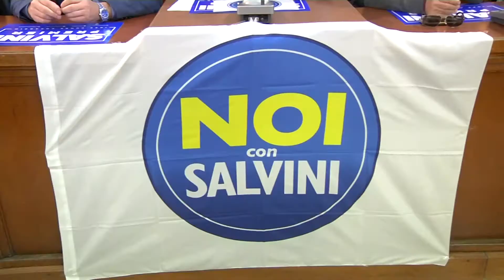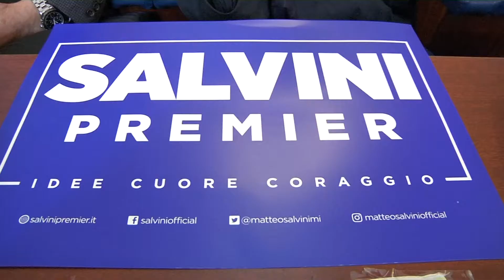Noi con Salvini entra in Comune ed in Provincia